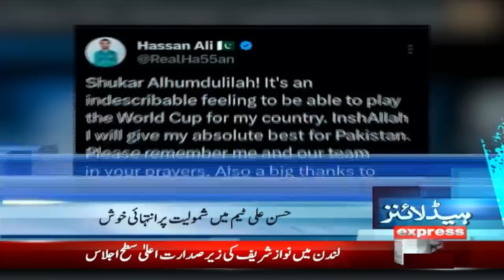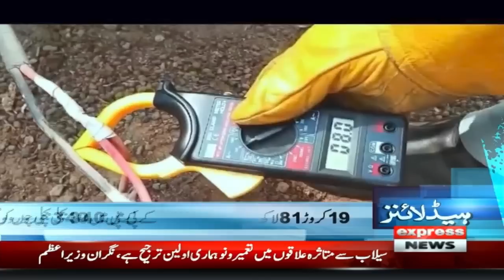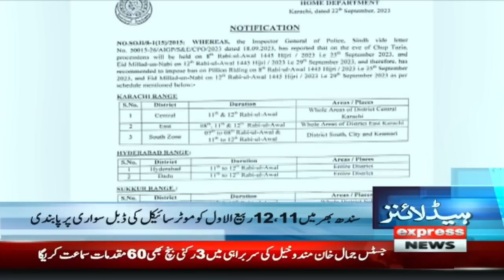Sheikh Rasheed is missing | News Headlines 8 PM | 22 Sep 2023 | Express News